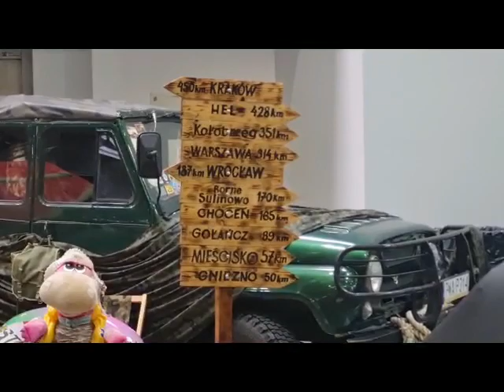Targi Retro Motor Show oczami Norberta | Poznań 29.10.2022r.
Dziś prezentujemy nasz wyjazd na Targi Retro Motor Show w Poznaniu oczami Norberta.
Nasz Gangus stworzył dla Was swoje kolejne dzieło.
Do Oscara czy Emmy jeszcze trochę brakuje, ale każda łapka w górę da Norbertowi motywację do dalszego rozwoju w branży filmowo-telewizyjnej.

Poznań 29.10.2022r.